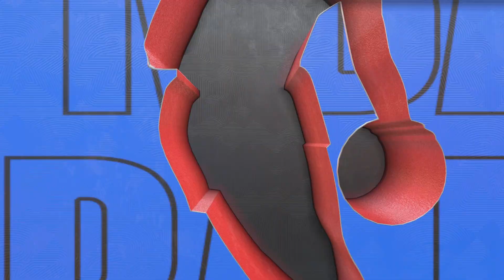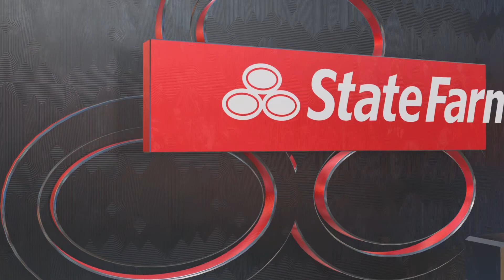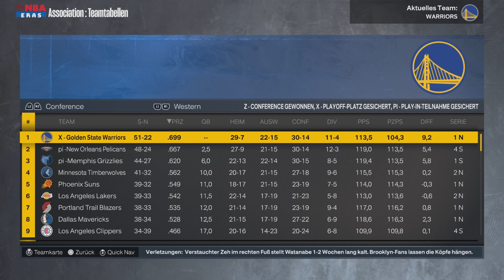Let's Play NBA 2K23 Part 16 Curry on 🔥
Das schwierigste im Profisport ist ganz klar wenn man Erfolg hat das immer wieder zu bestätigen. Und wir wollen das Schaffen und Back to Back Champions werden. Und niemand wird uns dabei stoppen.

LG Steve Kerr a.k.a Rouven